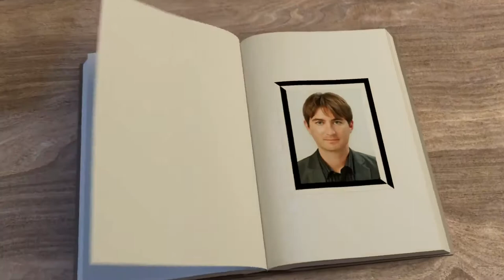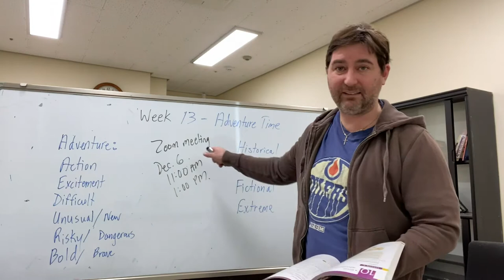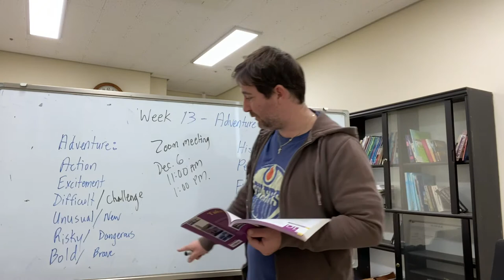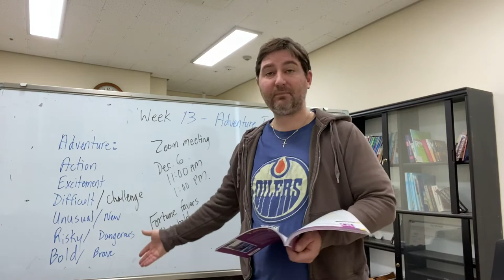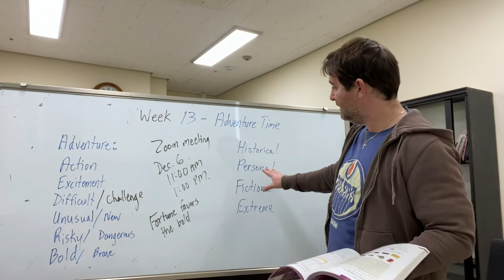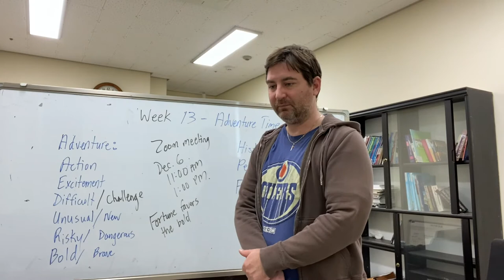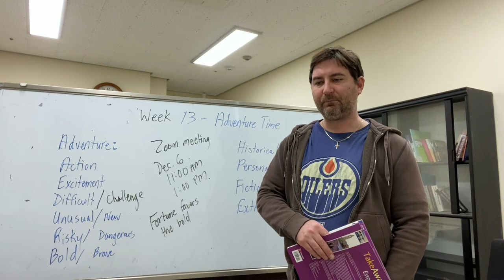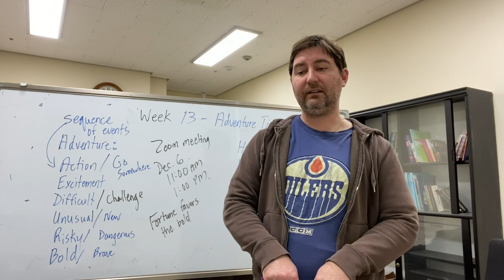November 30, 2021